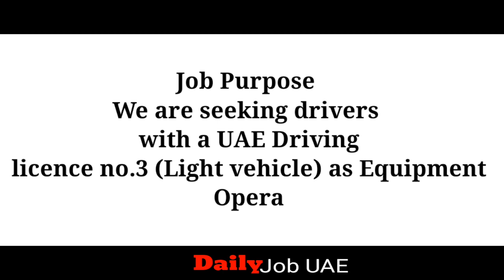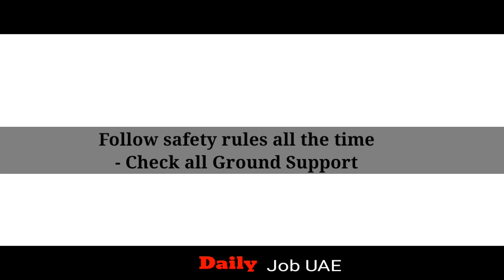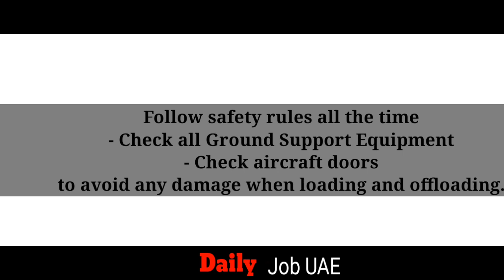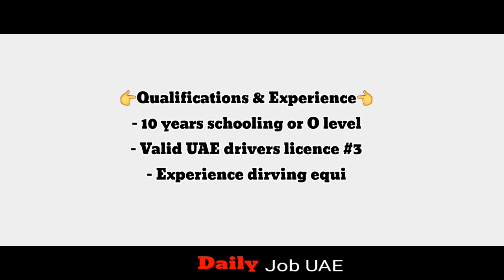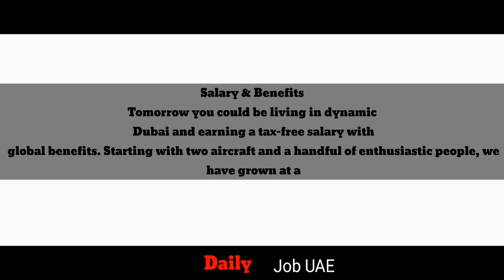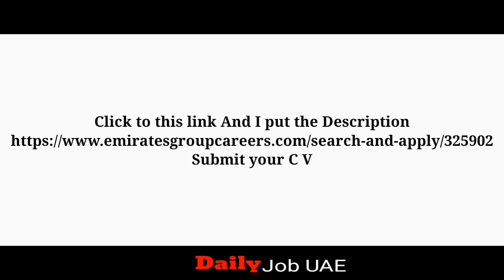Drivers Jobs in Dubai airport Dnata 2021 | Daily Job UAE | Driver Job's 2021 New latest vacancies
ALERT! Never pay for job application test or interview. A genuine employer will never ask you for the Payment in any case. So please be-aware from froudy people .

Apply for Jobs in Dubai, UAE – Apply Online
 You will be required to seek the services of a professional recruitment agency that has a pool of vacancies for a range of skills and academic qualifications or scour through online job portals with the latest openings. Some people also attend several walk-in interviews in Dubai and apply to specific companies based on word-of-mouth recommendations. We’re sharing some tips and tricks to help you get a job in Dubai that suits your experience,
Equipment Operators and Drivers - Airport Operations - 200000KW

How can you get a job in Dubai?
How to get UAE governoment Jobs.How to find Dubai governoment jobs
What are the best jobs in Dubai?
Which is the best website for jobs in Dubai?
How can I find a job in Dubai?

Finance
Procurement
Marketing
Construction
Hospitality
Tourism
Telecom
Operations
Sales
Engineering
Business Development
Logistics
Banks